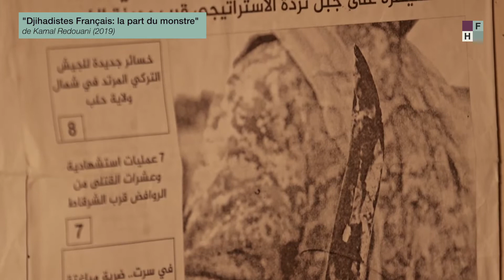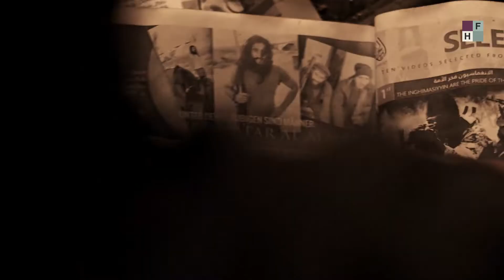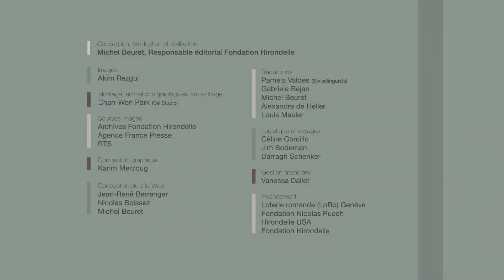Kamal Redouani - War Reporting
Journalism in conflict zones stirs the imagination. Kamal Redouani, a senior correspondent, works in countries at war. Far from clichés, he explains his approach and reminds us of the risks of this demanding job for those who are not prepared for it.

Kamal Redouani is a senior correspondent and regularly collaborates with France 2, Canal+, Arte. Born in 1968 in Casablanca, he is a specialist in Arab countries, which he has covered since 2005, despite the war. As he says himself: "It's the war that came to my land". The journalist is the author of numerous documentaries created on the basis of a network of acquaintances and friendships built on a trust established over time.

In 2014, he received the Rising Star Award at the Canada International Film Festival for his film "Islam contre Islam : enquête sur une nouvelle guerre", broadcast by Canal+. Two years later, he was nominated for the Golden Nymphs at the Monte-Carlo Television Festival for his film "Libya, la charia aux portes de l'Europe", broadcast by France 2.

In 2017, his documentary "L’origine de la terreur", broadcast by France 2, is nominated for the Barcelona Planet Film Festival, the Geneva International Film Festival and Roma Cinema Doc 2017. His book "Inside Daech" (Arthaud, 2017) received the Grand Témoin 2017 award.

In 2018, Kamal Rédouani has published another book, "Dans le cerveau du monstre", published by Flammarion. The documentary by the same name is broadcast on France 5, RTBF, NHK and Radio Canada. Selected at the 2018 Montreal World Film Festival, he receives the 2018 Lauriers de L'audiovisuel in Paris in the category of Senior Correspondents.

His latest film "Djihadistes Français : la part du monstre" is another feat. An informer from the European intelligence services entrusted him with the GPS coordinates of where French jihadists live in Syria. The investigation allows him to recover from other sources revealing information on the itinerary of the European jihadists: internal documents of the Caliphate, videos filmed by Daech, intended for internal use. In a country in shambles, the evidence left by Western jihadists disappears. And without evidence, there can be no justice... Released in 2019 "Djihadistes Français : la part du monstre" was broadcast on France 5 and RTBF. It was nominated for the Rockie Awards.

Kamal Redouani lives since 2012 between France and the zone of influence of the Islamist Caliphate Daesh.